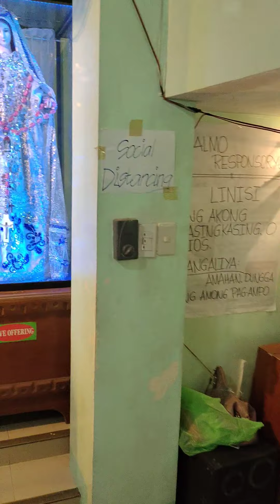March 25, 2021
Healing
Mensahe
Pandong sa mga Masakiton
God The Father
God The Son